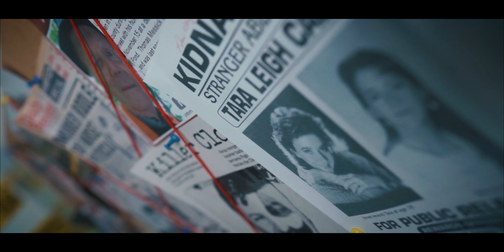Dibuntuti Mbak Kunti Sampe Ga Bisa Pulang...